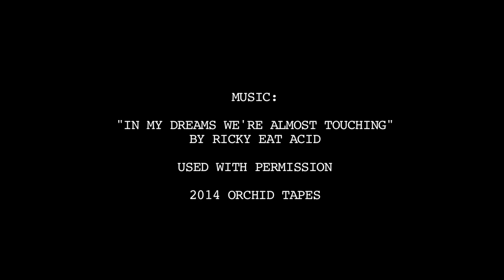C O N S U M M A T I O N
Consummation

Written, directed, edited, and filmed by Alec Eberhardt

Starring Jack Ferencz